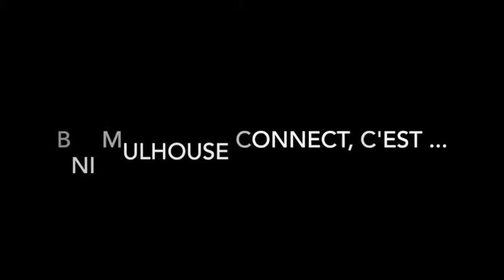BNI Mulhouse Connect_Jean Noel Forget_3/6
[Interview et mise à l'honneur du Groupe BNI Mulhouse Connect 🎥]
▶️ Episode 3/6
Suite de cette série avec l'ancien Président, Jean-Noël Forget de la société Passion Automobiles.
👉👀👉 Ce Groupe BNI Mulhouse Connect se réunit les mardis de 7h à 9h à l'Auberge Alsacienne du Parc Zoologique
👥👥 Nous changeons la manière dont le monde fait des affaires®